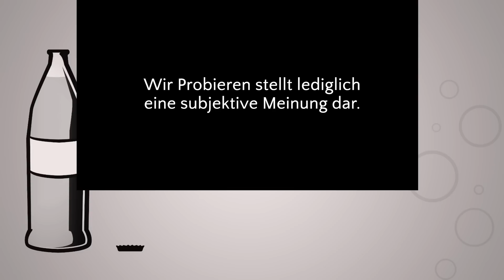Wir Probieren #184 Kofola